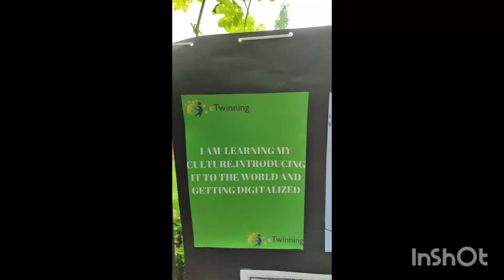I am learning my culture e Twinning project exhibition